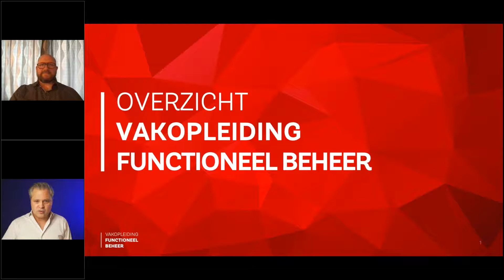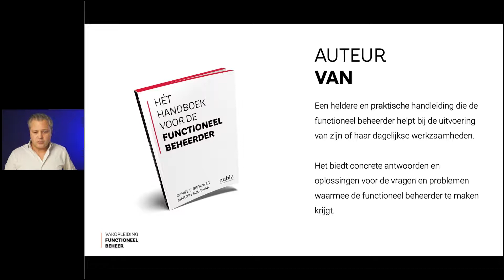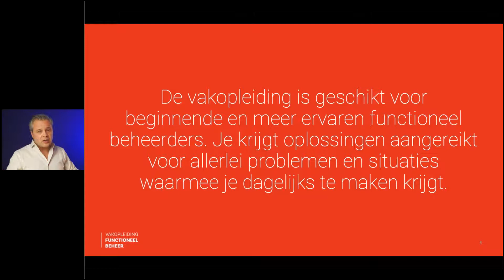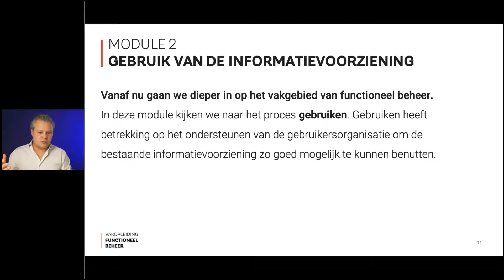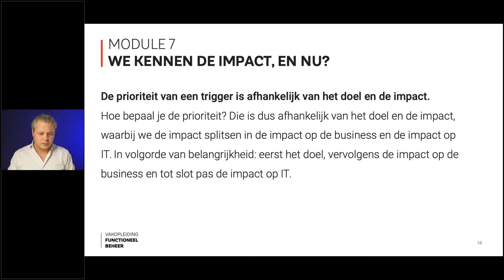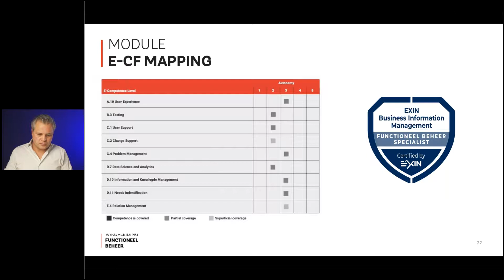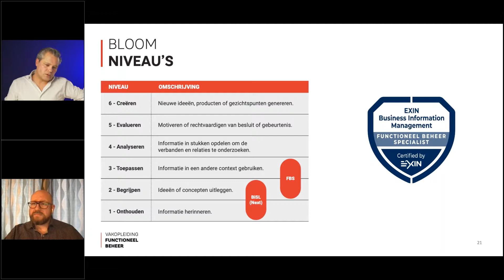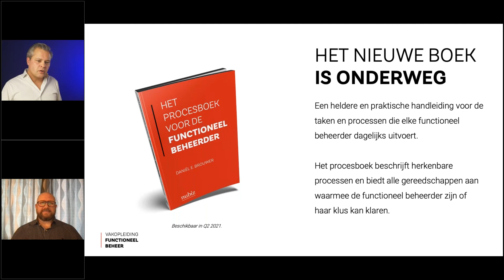EXIN Functioneel Beheer Specialist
In deze webinar gaat oprichter van de vakopleiding Daniël Brouwer samen met EXIN’s Bernard Komdeur in op de geschiedenis en toekomst van functioneel beheer. Ook bespreken zij hoe jij je als functionele beheerder kunt blijven ontwikkelen in het vakgebied en hoe de praktijkgerichte aanpak van de vakopleiding en de certificering jou hierbij helpen.